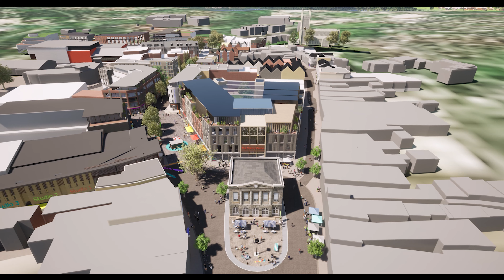A New Era for Andover: Chantry Centre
Take a look at the future of Andover in this video created by Test Valley Borough Council, NEW masterplanning and HemingwayDesign.

During public consultations for the Andover town centre redevelopment, The Chantry Centre was highlighted as a top priority for the project.

Take a wander through the town to see our plans for the future of Andover's shopping centre, which will open up opportunities for new retailers and pop-up shops and bring more events into the town centre.